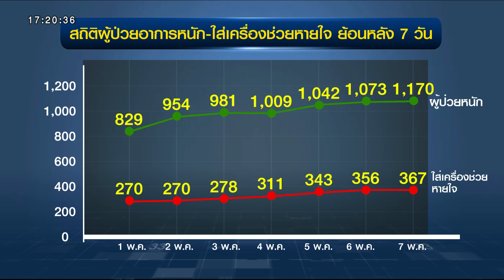เปิดสถิติผู้เสียชีวิตจากโควิดเดือน พ.ค. แค่ 7 วัน ยอดสูงกว่า เม.ย.ทั้งเดือน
สถานการณ์โควิด-19 ในประเทศไทยยังน่าเป็นห่วง วันนี้ยอดผู้ติดเชื้อรายใหม่และผู้เสียชีวิตเพิ่มขึ้น และ โดย กทม.ยังเป็นแชมป์ทั้งผู้ป่วยและเสียชีวิต ซึ่งคาดว่าตัวเลขผู้ป่วยของกทม.จะเพิ่มขึ้นไปจนถึงช่วงปลายเดือน

ยอดผู้ติดเชื้อวันนี้กลับมาสูงกว่า 2 พันอีกแล้ว คือ 2,044 คน และเสียชีวิต มากถึง 27 คน แต่ก็มีตัวเลขด้านบวกคือ จำนวนผู้เสียชีวิตวันนี้ยังมากกว่าผู้ป่วยรายใหม่เป็นวันที่ 2 วันนี้หายป่วยอีก 2,377 คน

ในจำนวนผู้เสียชีวิต 27 คน เป็นของ กทม. มากถึง 18 คน ซึ่งถือว่าเป็นสถิติการเสียชีวิตมากที่สุดของ กทม. ปัจจัยเสี่ยงในการเสียชีวิตส่วนใหญ่ ยังคงเป็นการใกล้ชิดกับสมาชิกครอบครัวที่ติดเชื้อ

เราลองรวบรวมตัวเลขผู้เสียชีวิตเฉพาะ 7 วันในเดือนนี้ พบว่าเสียชีวิตมากถึง 160 คน มากกว่าเดือนที่แล้วทั้งเดือนที่เสียชีวิต 109 คน ถ้ารวมทั้ง 2 ส่วนซึ่งหมายถึงระลอกใหม่นี้ จะมีผู้เสียชีวิตไปแล้วถึง 269 คน ขณะที่ 2 ระลอกแรก เสียชีวิตไปเพียง 94 คน สำหรับผู้ป่วยที่ยังรักษาตัวอยู่ตอนนี้มีทั้งหมด 29,320 คน มีที่อาการหนัก 1,170 คน และใส่เครื่องช่วยหายใจ 367 คน

รายการ เรื่องเด่นเย็นนี้​ วันที่ 7 พ.ค.2564